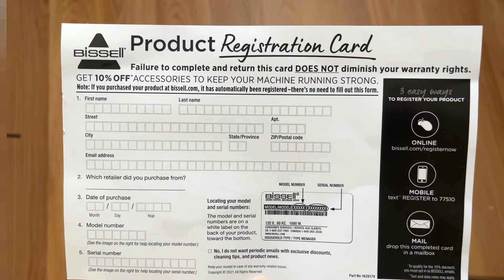Bissell Featherweight Stick Lightweight Bag less Vacuum, Lime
Thank you for your Support :)